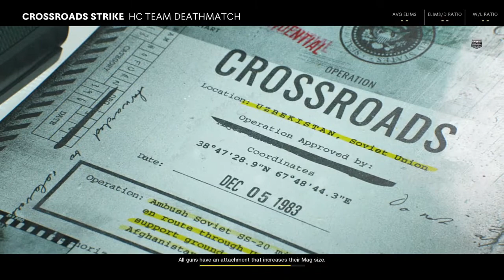Call of Duty®: Black Ops Cold War_20210212222505